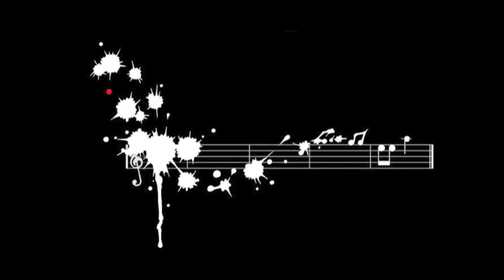RebusRock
music & images : jaq -karpa- verstappen